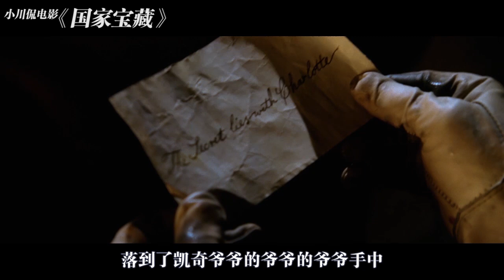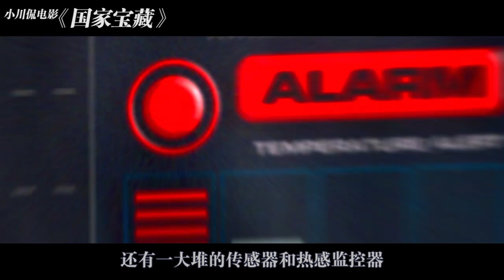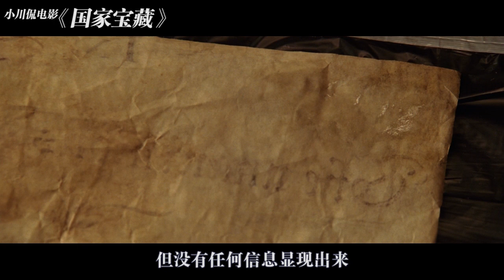男子解开家族流传了200多年的秘密，找到价值数百亿的超级宝藏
《国家宝藏》是由乔·德特杜巴执导，尼古拉斯·凯奇、黛安·克鲁格、贾斯汀·巴萨等主演的动作冒险电影。